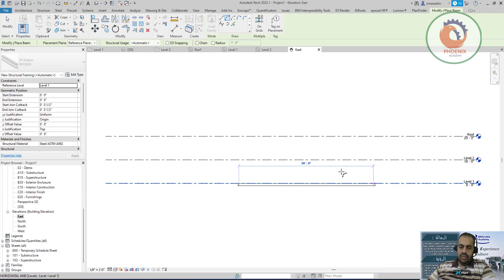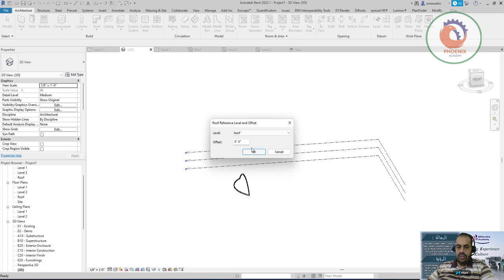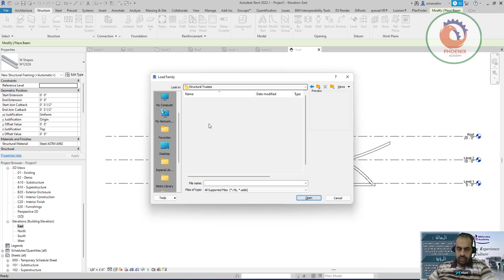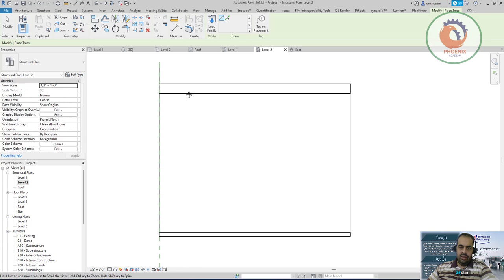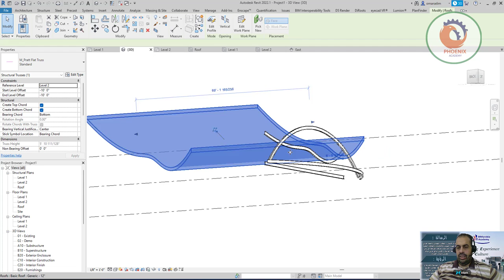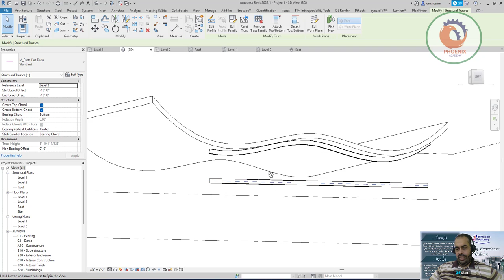REVIT Attach a Beam to a curved Roof ريفيت انشائي